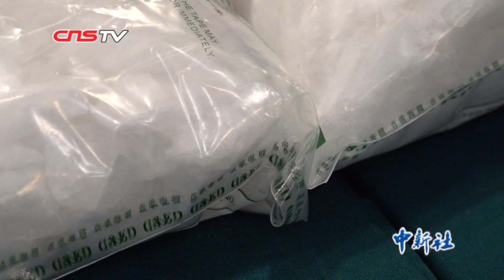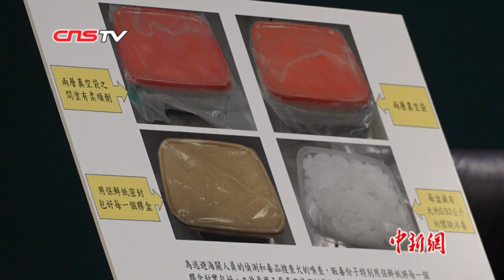香港海关破获近十年来最大宗贩运冰毒案 总重量约110公斤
12月17日，香港海关表示，于12月5日在香港国际机场破获一宗贩运冰毒案件，查获约110公斤怀疑冰毒，估计市值约7700万港元。这是香港海关近十年来破获的最大宗贩运冰毒案，也是海关有纪录以来在关口破获的最大宗冰毒案。

香港海关毒品调查科毒品调查第一组指挥官陈绍裘表示，香港海关与海外执法机关交换情报，得知有一批由墨西哥经美国阿拉斯加州来香港的货物有可疑，海关随后在机场检查该批货物，发现大量怀疑冰毒，而且香港的收货机构拒绝收货。海关正在追查货物来源，未来或会拘捕罪犯。